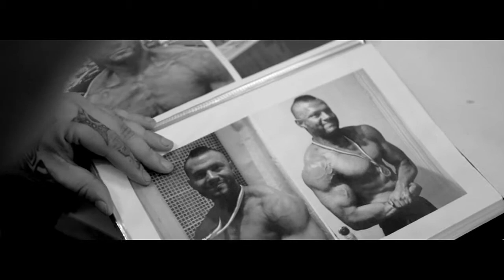Will Dermietzel - UKBFF Competitor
WestMidlands Bodybuilder Will Dermietzel UKBFF